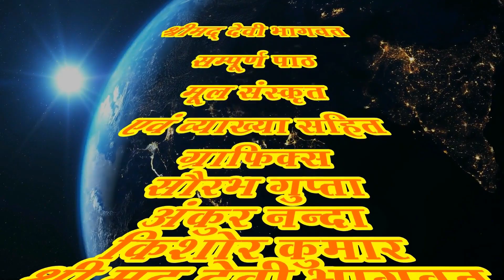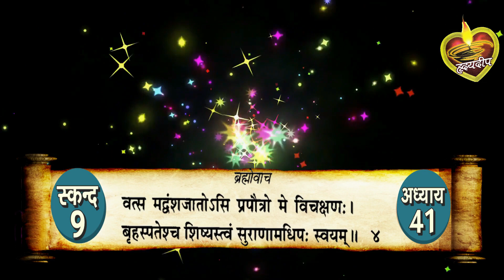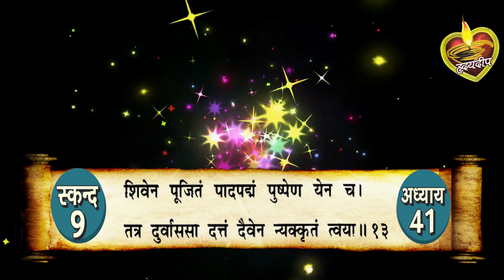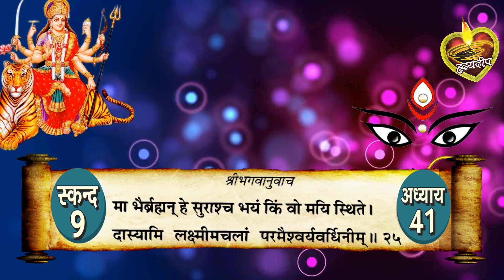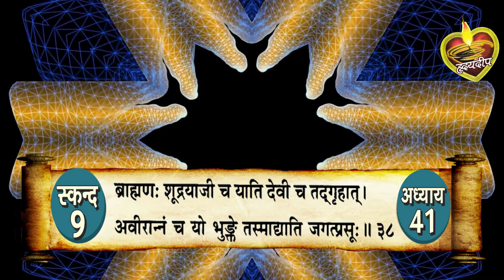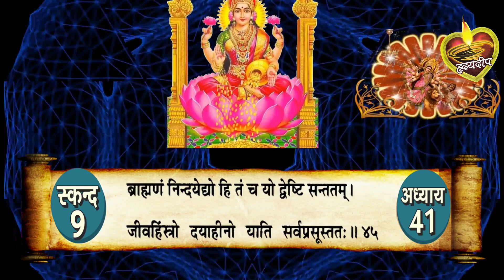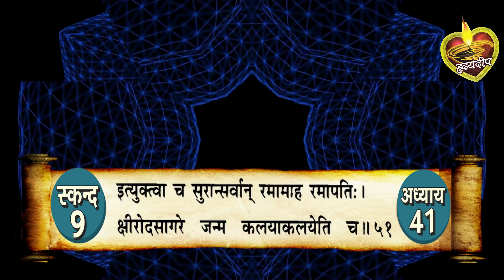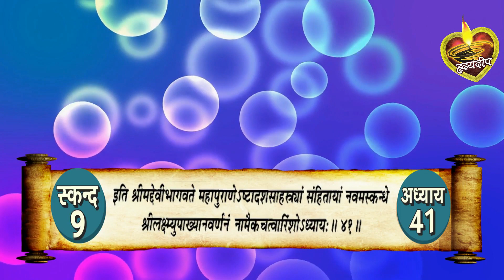श्रीमद्देवी भागवत मूलपाठ स्कन्द 9 अध्याय - 41 [ Srimad Devi Bhagwat Mulpath with Lyrics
ब्रह्मा जी का इन्द्र तथा देवताओं को साथ लेकर श्रीहरि के पास जाना, समुद्र मंथन तथा उससे लक्ष्मी जी का प्रादुर्भाव